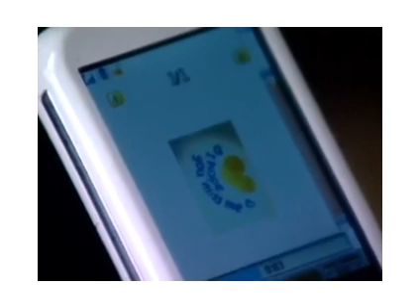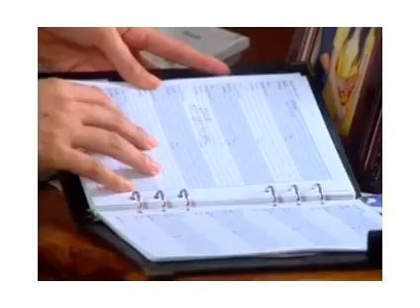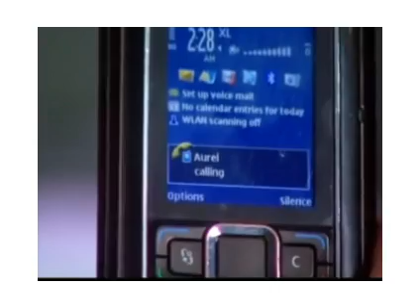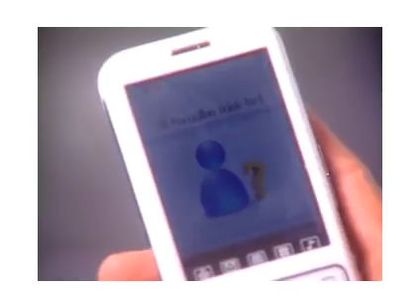Melati Untuk Marvel Ep 15 Full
Chelsea Olivia Rezky Aditya
Fendy Chow Neshia Putri
Christ Laurent Gracia Indri
Ryan Delon Afifa Syahira
Donny Michael Mpok Atiek
Devi Permatasari Krisna Murti
Emma Waroka Marcello Djorghi
Fikri Ramadhan Yoelitta Palar
Cut Keke ayudia bing slamet